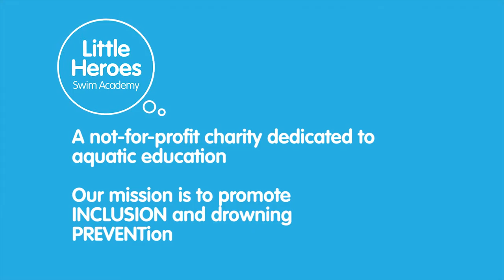Introducing Little Heroes' newest Ambassador, Elka Whalan!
Little Heroes Swim Academy is proud to announce our newest Ambassador, Elka Whalan!